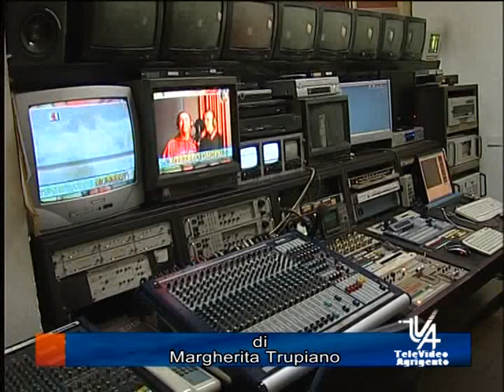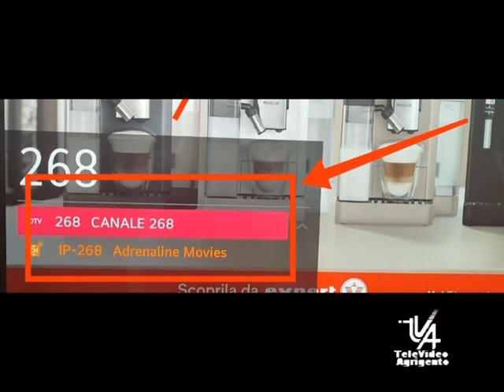Tva diventa una TV nazionale da oggi sul 268 delle smart TV cliccando su TV locali e su tva